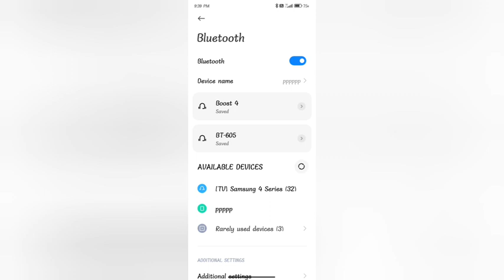off Bluetooth In redmi Yi light kesa kare